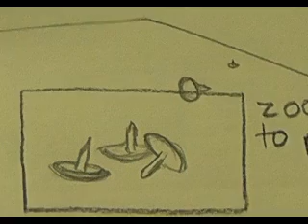Animatic First Draft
Our sirst draft visual animatic, it has been reviewed by our teacher which can be seen

we are in the process of making improvements.